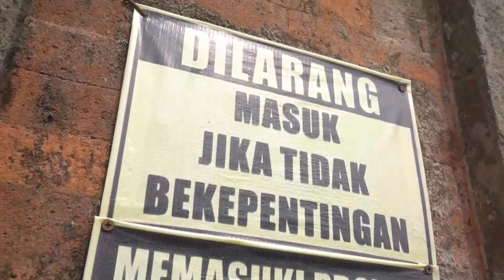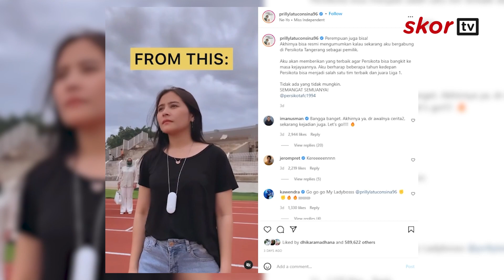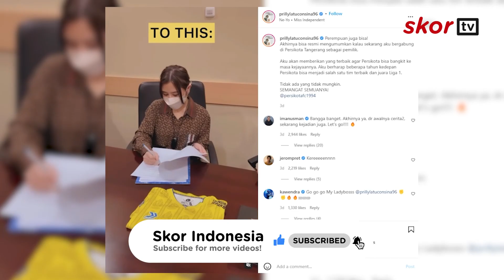Prilly Latuconsina dan Wajah Baru Stadion Benteng Bangkitkan Persikota | Skor Stories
Prilly Latuconsina resmi jadi pemilik anyar Persikota Tangerang. Hadirnya Prilly diharapkan mampu membangkitkan semangat Persikota untuk bersaing di level atas Liga Indonesia. Tidak hanya Prilly, semangat Persikota juga bertambah setelah Stadion Benteng memiliki wajah baru. Simak cerita lengkapnya di Skor Stories edisi Persikota Tangerang. Enjoy.